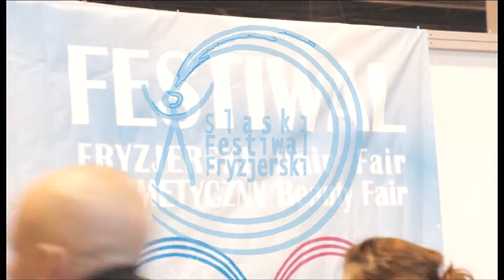HAIR FAIR 2012 - ŚLĄSKI FESTIWAL FRYZJERSKI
Tekst czyta: LEKTORIUSZ.PL